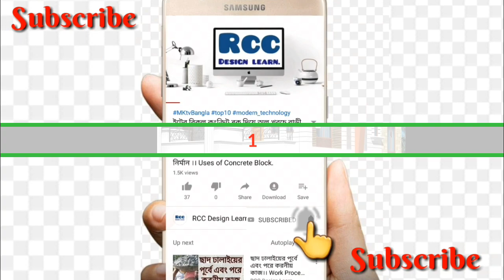দশটি ডুপ্লেক্স বাড়ির ডিজাইন। 10 Duplex House Design.